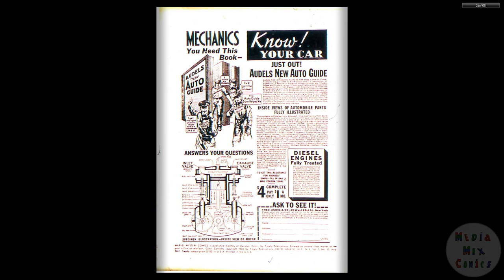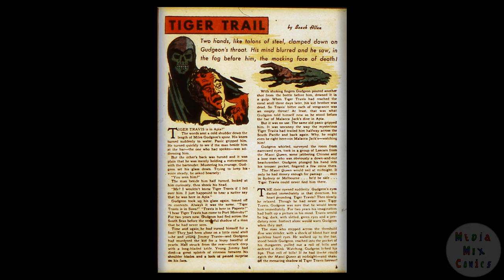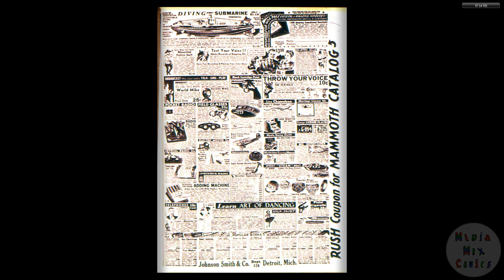194008 Marvel Mystery Comics v1 010